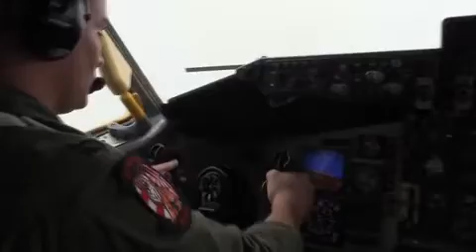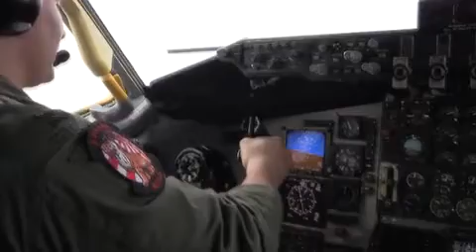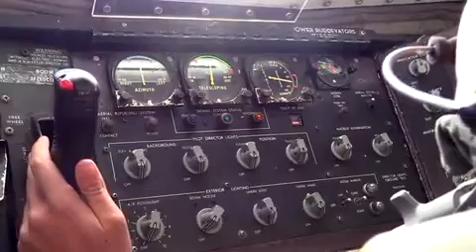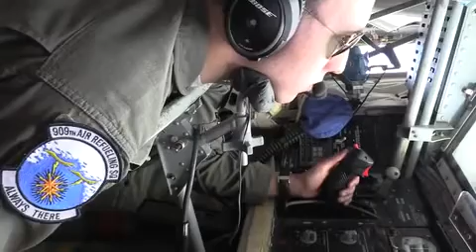Monstrously Powerful US Jet Bomber in Action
The Rockwell B-1B Lancer flown by the US Air Force during a large training exercise in US and GB territory.